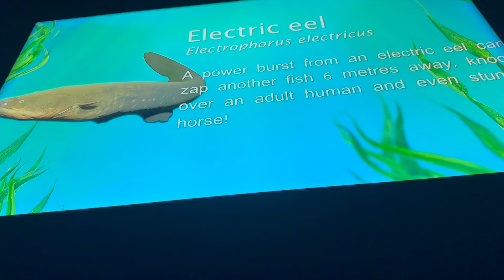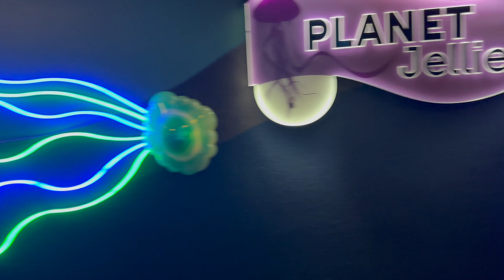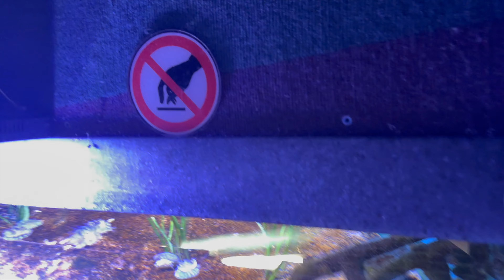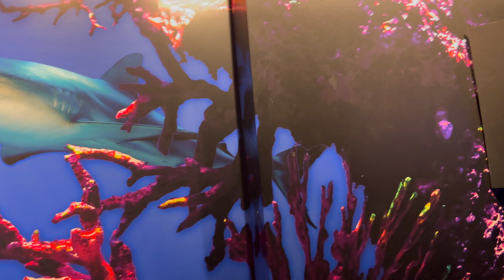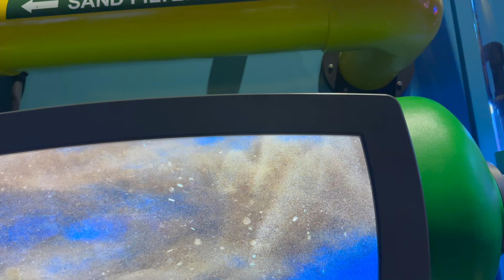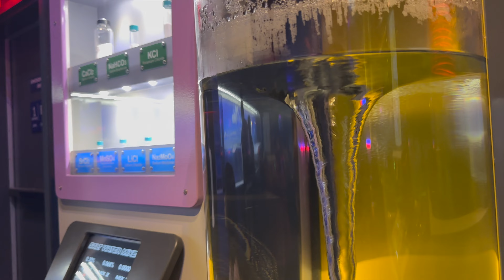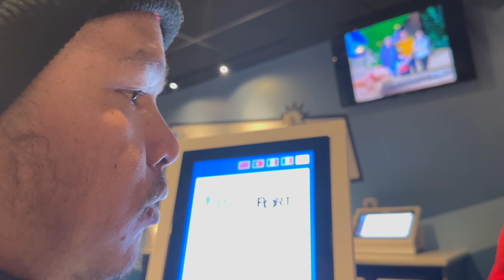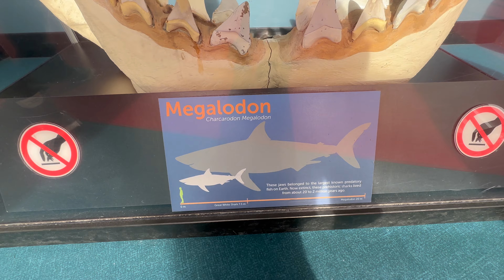aquarium housr visiting video part 3 TGAUSTRALIAN🇦🇺🇦🇺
Ripley's Aquarium of Canada in Toronto offers a mesmerizing journey through marine life with over 16,000 aquatic animals. Located near the CN Tower, the aquarium features vibrant exhibits like the Dangerous Lagoon, a walk-through tunnel with sharks and rays. Perfect for families and marine enthusiasts, it provides interactive experiences and educational programs, making it a top attraction in Toronto's entertainment district.
टोरन्टोमा रहेको क्यानाडाको रिप्लेको एक्वैरियमले १६,००० भन्दा बढी जलीय जनावरहरूको साथ समुद्री जीवनको माध्यमबाट एक मंत्रमुग्ध यात्रा प्रदान गर्दछ। CN टावरको छेउमा अवस्थित, एक्वैरियमले खतरनाक लगुन, शार्क र किरणहरू सहितको हिड्ने सुरुङ जस्ता जीवन्त प्रदर्शनहरू देखाउँछ। परिवार र समुद्री उत्साहीहरूका लागि उत्तम, यसले अन्तरक्रियात्मक अनुभवहरू र शैक्षिक कार्यक्रमहरू प्रदान गर्दछ, यसलाई टोरन्टोको मनोरन्जन जिल्लामा शीर्ष आकर्षण बनाउँछ। @username · Product/